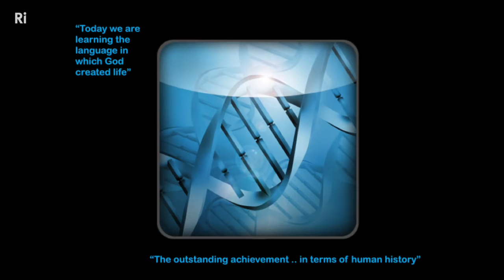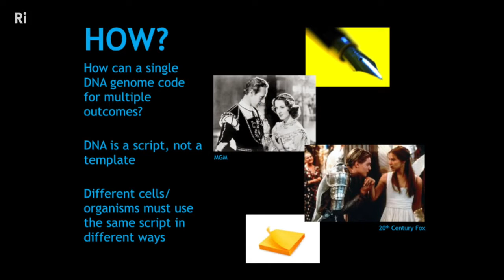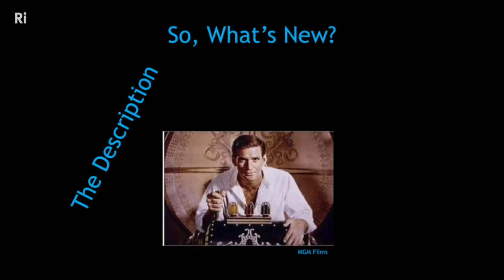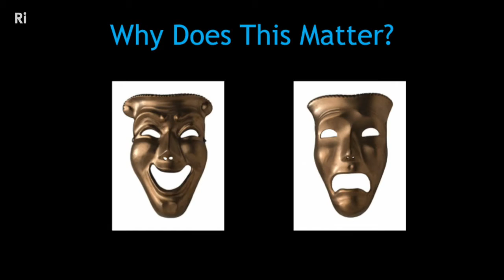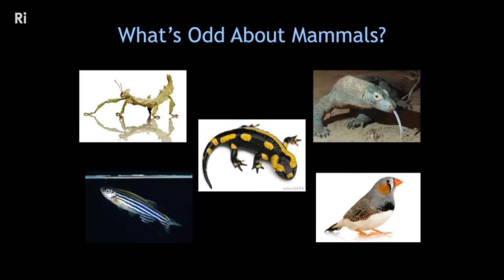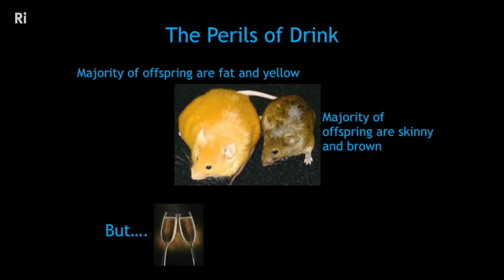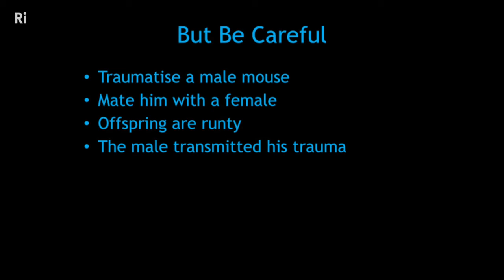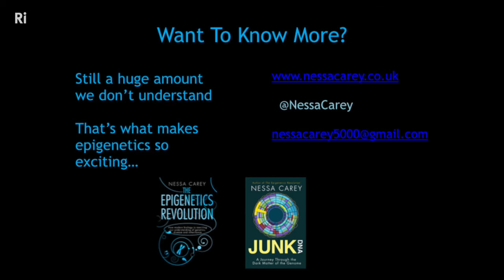Epigenetics: Why your DNA is not your destiny. Nessa Carey (2015)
DNA is a vitally important starting point for life, but it's how it's used by cells and organisms that is really important. Epigenetics is a rapidly moving field that has transformed our understanding of how one set of genes can create the masterpiece that is each of us. It's also leading scientists into unexpected and exciting areas such as new ways to treat disease, understand drug addiction or unravel the lifelong consequences of early childhood trauma.

Nessa Carey is a geneticist and author of The Epigenetics Revolution. She has a degree in Immunology, PhD in Virology, was a post-doctoral researcher in Human Genetics, and a senior lecturer at Imperial College London in Molecular Biology. She's also spent 10 years in the biotechnology industry and now works in the pharmaceutical sector.